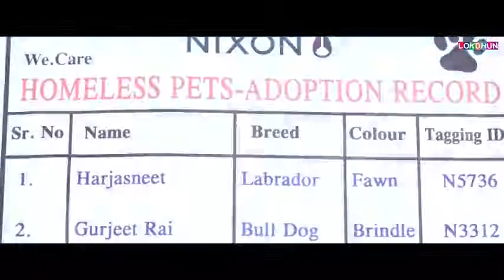Selfie Parmish Verma Shivjot New Punjabi Song HD 2018 Latest Punjabi song 2018